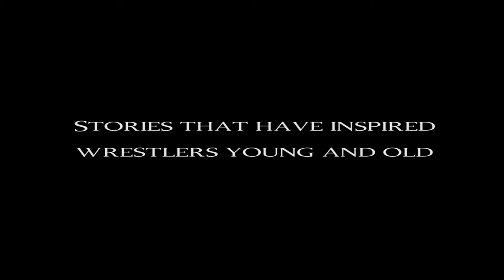The Wrestling Stories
Every wrestler has been inspired by a story, now it is your turn to inspire others. Share your wrestling story today! Go to the site below to share yours!